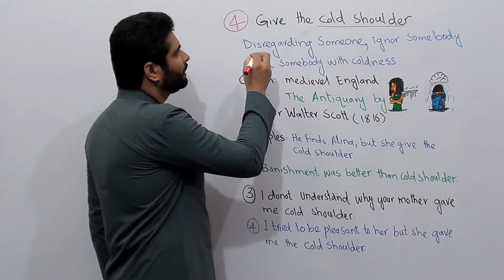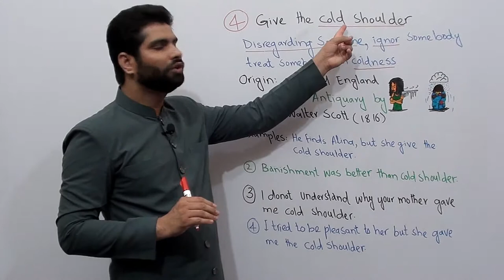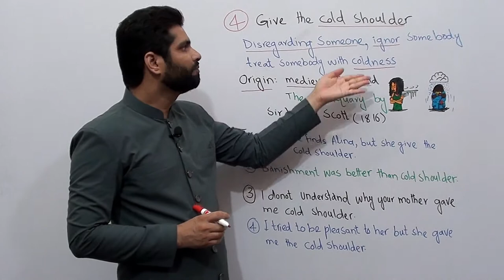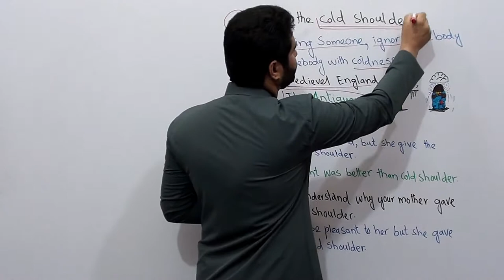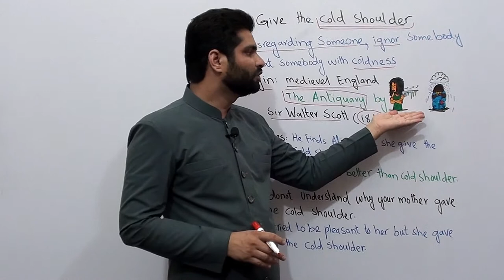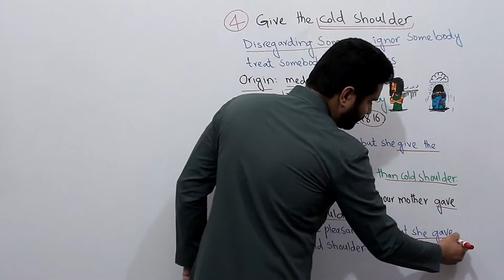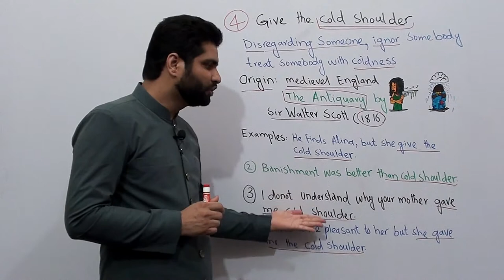Give the Cold Shoulder Idiom | Meaning | Origin | Examples | Idioms | Lecture 4 | Dr. Qasim Ali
Intro: (00:00)
Give the Cold Shoulder: (00:05)
Meaning of Give the Cold Shoulder: (00:39)
Origin of Give the Cold Shoulder: (01:37)
Examples of Give the Cold Shoulder: (04:40)
What is the meaning of Give the Cold Shoulder?
Meaning: Disregarding someone. treat somebody with coldness and contempt; ignore somebody.
What is the mythology of Give the Cold Shoulder?
What is the origin of Give the Cold Shoulder?
Origin of Give the Cold Shoulder:
This phrase stems from a particular way food was served to an unwanted guest in medieval England. At the time is was customary to serve a hot meal or roast that was fresh out of the oven. So, the act of serving an inferior cut of meat, such as a cold shoulder of mutton to the guest was a direct and subtle way to communicate that they had overstayed their welcome and should leave.
As the above implies, the story you’ve heard about “give the cold shoulder to” (meaning “to show indifference or disdain to”) is nonsense, and the phrase has nothing to do with cold and inferior cuts of meat being used to rid the house of tiresome guests.  It first appeared in print in 1816 (quite a bit after Shakespeare’s day, by the way) in Sir Walter Scott’s novel The Antiquary.  Scott uses the phrase twice:  “The Countess’s dislike didna gang (didn’t go) farther at first than just showing o’ the cauld shouther” and, later on, “I must tip him the cold shoulder, or he will be pestering me eternally.”  Both instances clearly refer to snubbing someone by turning one’s back, showing them your shoulder as you turn away in a display of emotional “coldness.”
Within a few years of Scott’s publication of The Antiquary, “cold shoulder” was turning up in novels by Thackeray and Dickens, and soon became a popular English idiom.  The fact that “shoulder of mutton” was a real dish led to numerous literary puns tying the meat to the gesture (“The cold shoulder is not a palatable dish,” London Illustrated News, 1884).  As a writer’s quip, that’s mildly funny.  As information dispensed to trusting tourists, it’s just plain annoying.
What are the Uses of Give the Cold Shoulder?
Example of Give the Cold Shoulder
1. He finds Claire, but she gives him the cold shoulder.
2. After the news spread about her direct involvement in the big scandal, the friends and relatives gave her the cold shoulder and eventually she had to leave the town forever.
3. Banishment was better than this cold shoulder.
4. I tried to be pleasant to her but she gave me the cold shoulder.
5. I don't understand why your mother gave me the cold shoulder.